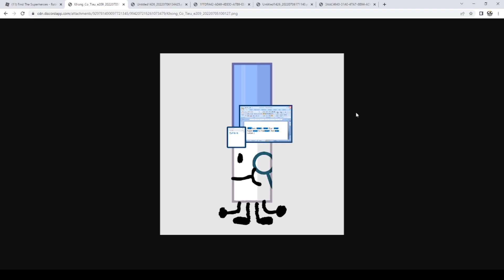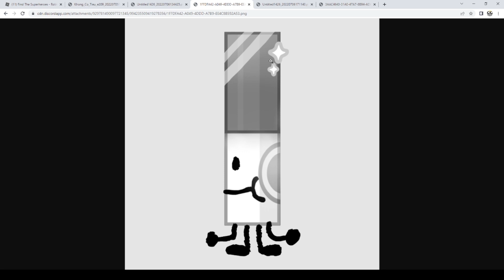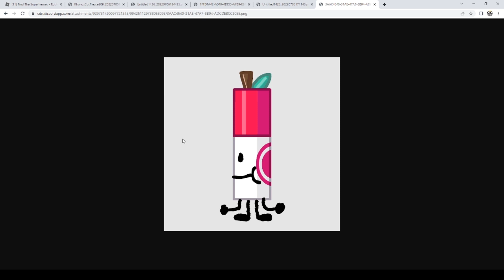5 MARCADORES CON MUCHAS POSIBILIDADES DE SALIR EN FIND THE MARKERS - ROBLOX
en este video os voy a enseñar nuevas marcadores filtrados gratis en find the markers